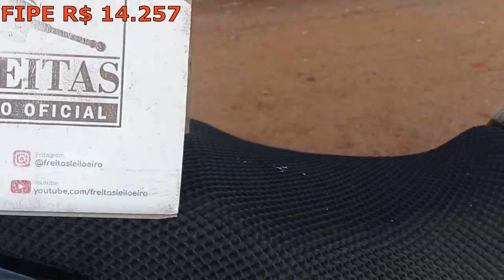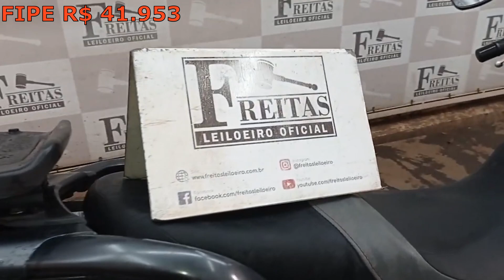LEILÃO DE MOTOS SO MOTOS DO FREITAS LEILOEIRO DO DIA 14.06.2023